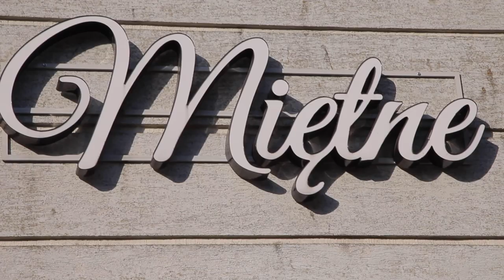STUDIO ARTYSTYCZNE METRO Miętne 2019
Pierwszy turnus Warsztatów Artystycznych w Miętnem
- obejrzyj Musical "Romeo i Julia".

realizacja - Kamila Józefowicz